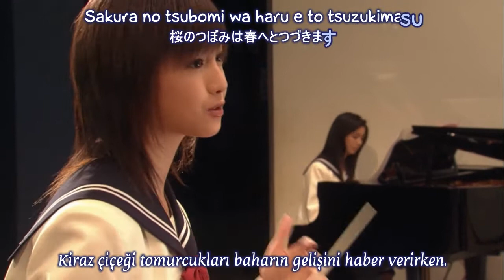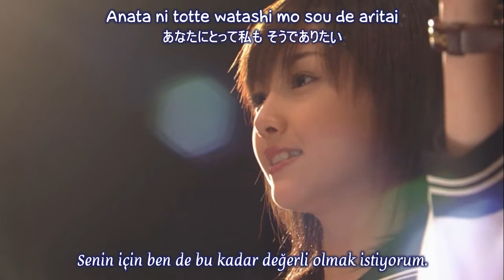1 Litre of Tears (1 Litre no Namida) - 3Gatsu 9Ka (Koro Ver.) (Türkçe Çeviri / Lyrics)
1 Litre of Tears (1 Litre no Namida) - 3 Gatsu 9 Ka (Koro Ver.) (Türkçe Altyazılı)

Merhaba, ben İlyas Owari. Şarkı dinlemeyi seven ve boş zamanlarında bu şarkıların bazılarının çevirisini yapan biri diyebiliriz. Bazen haftada 3-4 çeviri yayımlarken, bazen yılda 3-4 çeviri yayımladığım olabiliyor ama bu asla vazgeçemeyeceğim bir hobi. Ayrıca, şunu özellikle vurgulamak isterim ki bu işi kendi başıma yapmıyorum; çeviriden altyazıya, videoların başındaki bilgi bölümünden küçük video görsellerine kadar her konuda birçok arkadaşın emeği söz konusu. Bireysel olarak bu çalışmaları yapıyor olsam mevcut kaliteye ulaşmam asla mümkün olamazdı. Özellikle Tenjin'le uzun zamandır devam eden bir dostluğumuz söz konusu ve çevirilerin çoğunu birlikte yaptık/yapıyoruz. Bunu da nasıl yapıyoruz derseniz, sohbet uygulaması üzerinden 3'er, 4'er cümlelik kısımlar halinde şarkı sözlerini paylaşıp aynı cümleleri çeviriyoruz ve ardından beyin fırtınası yaparak şarkıya en uygun oluğunu düşündüğümüz çeviriyi alıyoruz. Farklı yorumladığımız ya da tamamen yanlış çevirdiğimiz cümleler mutlaka vardır ancak birlikte çeviri yapmış olmanın kattığı şeyler gerçekten çok fazla.

Çalışmalarımızı takip eden, yorumlarıyla ve/veya beğenileriyle ya da gönülleriyle bize destek olduğunu bildiğimiz sizlere çok teşekkür ederiz.